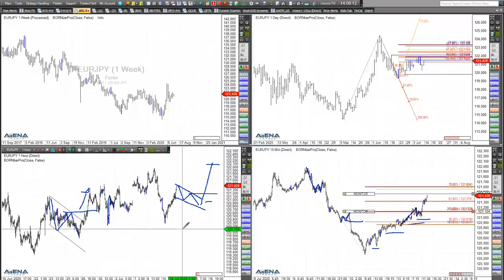Rüdiger Born: Die aktuelle Lage bei S&P 500, Öl und EURJPY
Die aktuelle charttechnische Lage bei S&P 500, Öl und EURJPY bespreche ich im folgenden Video direkt am Chart. Wollen Sie meine täglichen Analysen im "Trade des Tages" erhalten? Dieses Angebot ist für Sie völlig kostenfrei!

Melden Sie sich dafür einfach hier an. Hier finden Sie meinen Marktkommentar vom Wochenende.